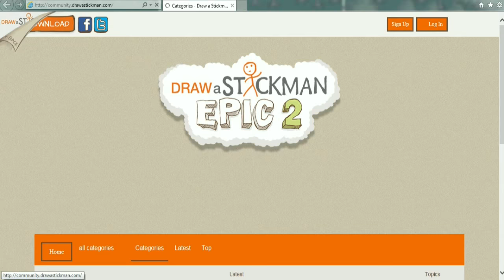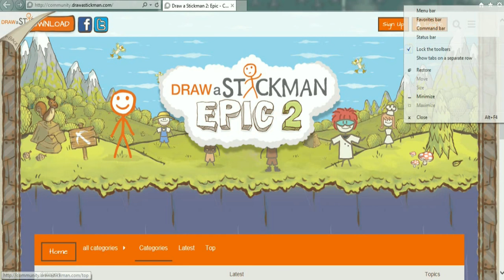Snake lake - Draw a stickman EPIC 2 [5]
Welcome back to draw a stickman epic 2 today we have a stroll through the village and find a new pencil and then all hell breaks loose and we have to battle a huge boss